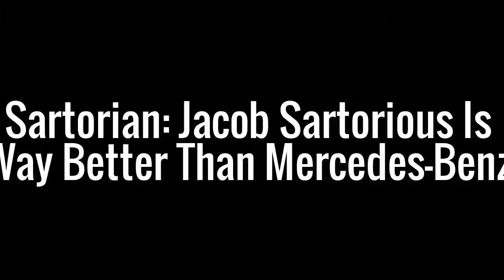Sartorians In A Nutshell #2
Jacob Sartorious sucks anyways.